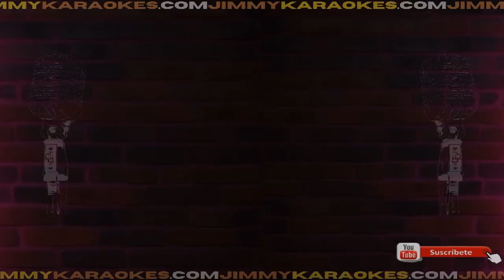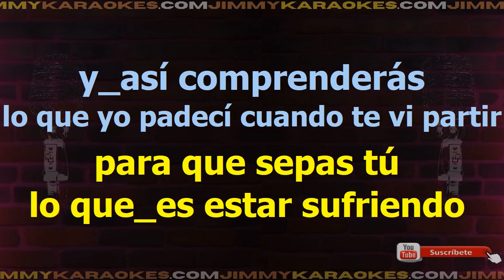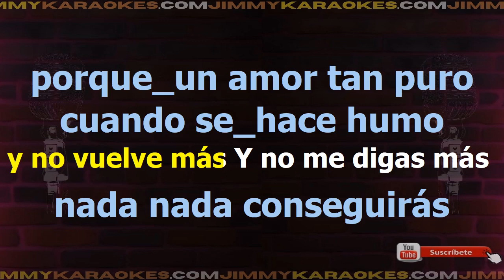Antonio Rios Y No Me Digas Mas Karaoke